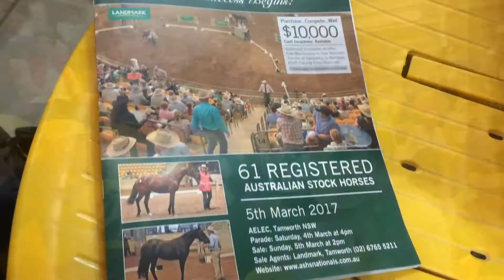ASHS Fountain of Youth sale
Yearling and two-year-old horses topped at $17,000 and averaged $5962 at the Australian Stock Horse Society Fountain of Youth sale at Tamworth on March 5.